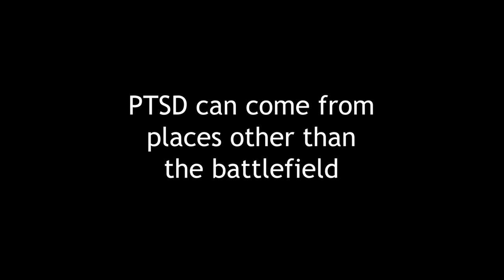BeThere: Montana Guard Airman shares her journey to overcoming mental health challenges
It's okay to not be okay. Capt. Casey Ross, from the Montana Air National Guard's 120th Airlift Wing, shares her story of overcoming mental health challenges. She credits her Wing Director of Psychological Health and commanders with helping her find the tools she needed.

If you need someone to talk to, help is available. Call the Military Crisis Line at 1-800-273-TALK You are never alone.